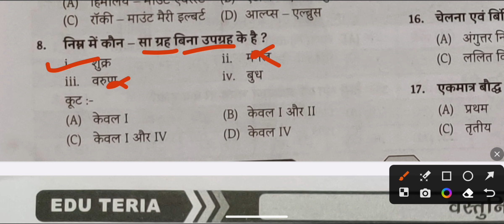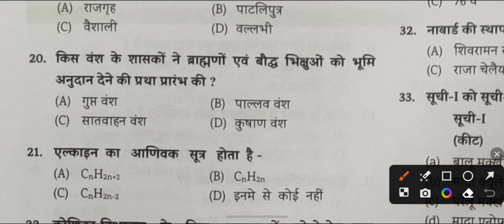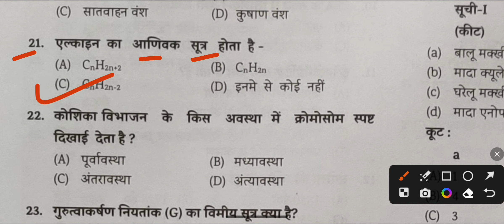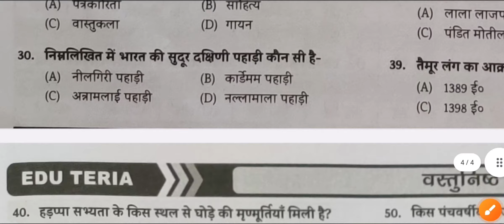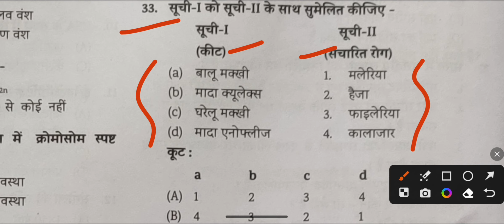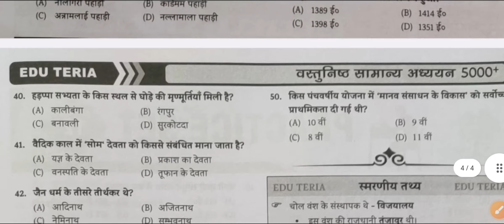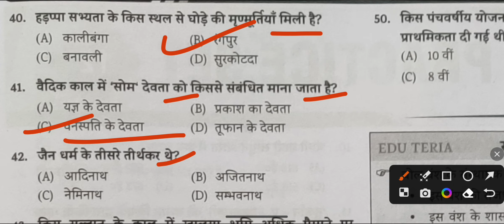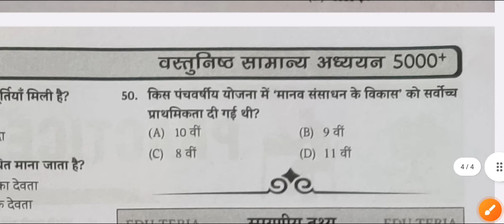Eduteria 5000 mcq book | Edu teria gk book | set-11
eduteria 5000
edu teria 5000 gk book marathon video
new eduteria gk book
edu teria new gk book pdf
edu teria new gk book mcq
edu teria new book pdf
eduteria
eduteria vaarsikank
eduteria current affairs 2023
eduteria polity
eduteria history
eduteria current
eduteria 5000 mcq gs
eduteria practice set
eduteria maaster video
eduteria modern history
eduteria important topics
eduteria 5000 mcq book
eduteria 5000 mcq book pdf download
eduteria 5000
eduteria 5000 mcq book review
eduteria 5000 mcq book price
edu teria bihar gk
edu teria gk gs practice set 1
edu teria gk gs book
edu teria gk gs practice set 11
edu teria 5000 gk book edu teria current affairs